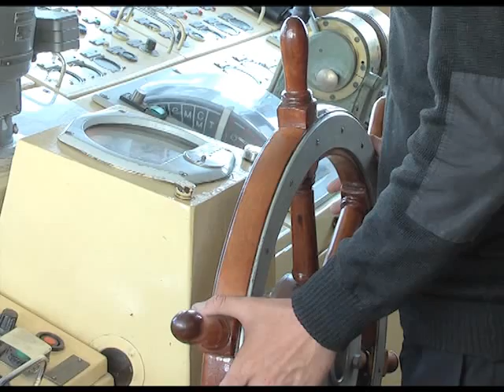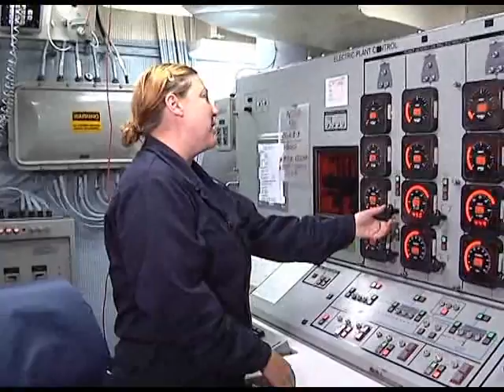Програма "Час Ч" №187 (12.09.2014р.)